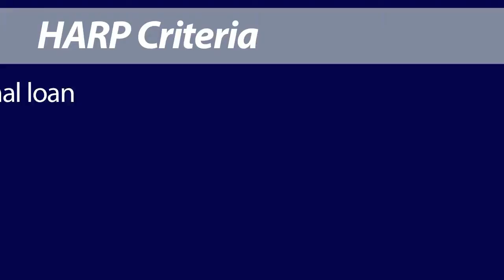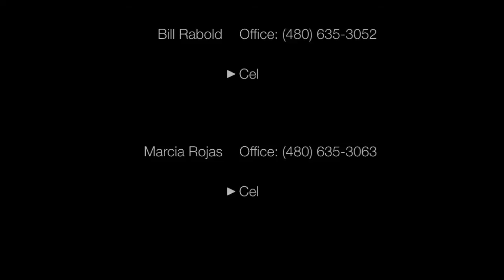The By Referral Only Team with HARP 2.0